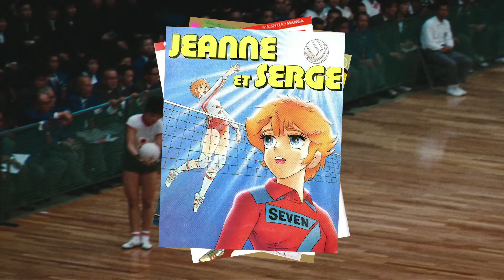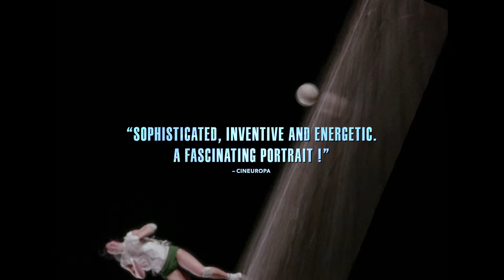THE WITCHES OF THE ORIENT Trailer (2021) by Julien Faraut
By Julien Faraut
France, 2021

Journey to meet the former players of the Japanese women’s volleyball team. Now in their 70s, they used to be known as the « Witches of the Orient » because of their seemingly supernatural powers on the courts. From the formation of the squad in the late 1950s as a worker’s team at a textile factory, right up until their triumph at the 1964 Olympic Games in Tokyo, their memories and true magic from long ago bubble up into a heady brew where fact and fable fly hand in hand.